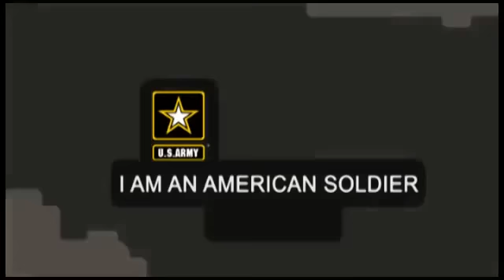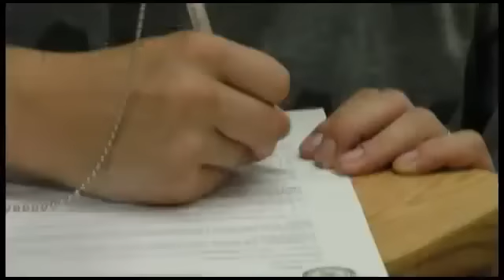US Army Basic Training Reception Video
This welcome video was produced by the US Army at Fort Jackson to provide information to new Soldiers. The goal of this video is to help Soldiers understand what will happen with them during their first few days in the US Army.